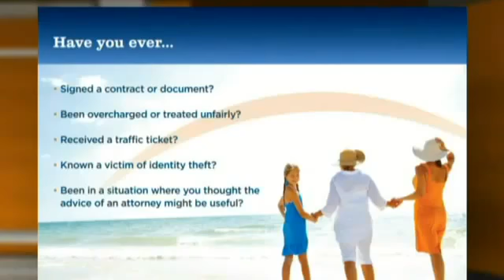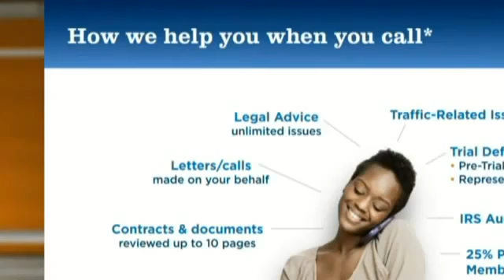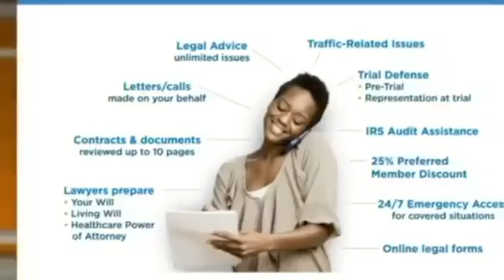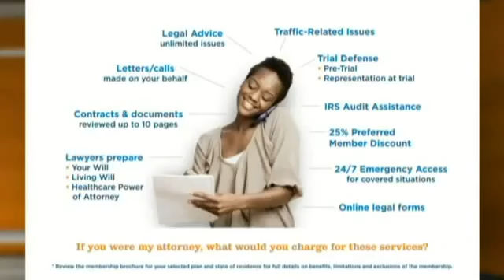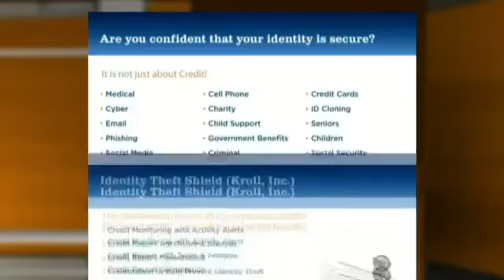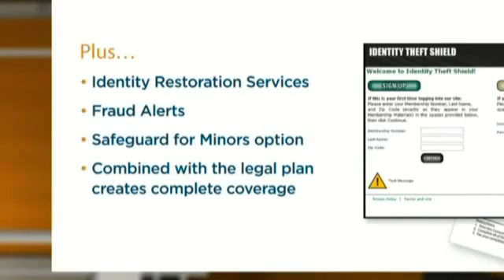What is Legal Shield and How it Works.